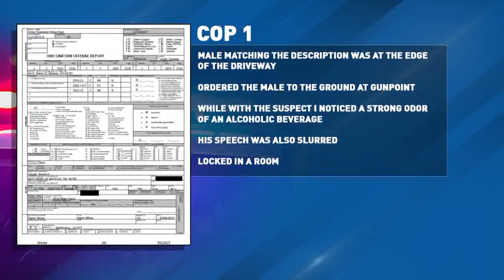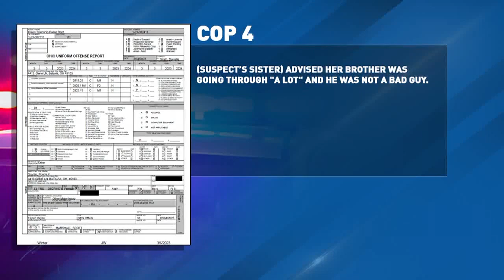ODNR officer accused of shooting his parents in Clermont County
A local officer was in jail Monday afternoon charged with shooting his parents